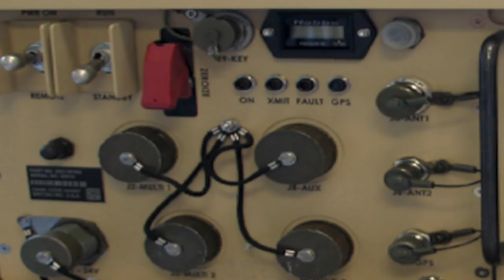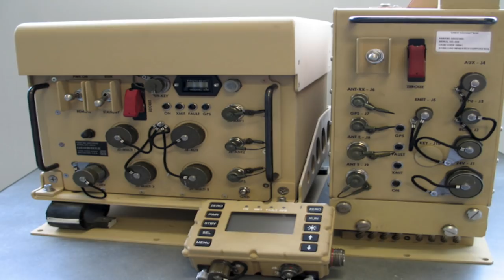U.S ARMY GETS ELECTRONIC WARFARE TACTICAL VEHICLE (EWTV)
United States Army now has its own Electronic Warfare Tactical Vehicles (EWTV).

As per reports, the 3rd Armored Brigade Combat Team "Greywolf," 1st Cavalry Division fielded the Army's new EWTV recently and is testing it.

The U.S Army’s Rapid Equipping Force is driving this program.

The Rapid Equipping Force provides out of box solution to U.S Army’s pressing requirements that are time taking to acquire through the traditional procurement process.

The EWTV is part of an effort to enhance the US Army’s capabilities in the area of electronic warfare (EW).

It is developed to meet the US Army’s need to detect & jam enemy communications and network.

In this video, Defense Updates analyzes  Electronic Warfare Tactical Vehicle of U.S Army.

BACKGROUND MUSIC

IMAGES USED